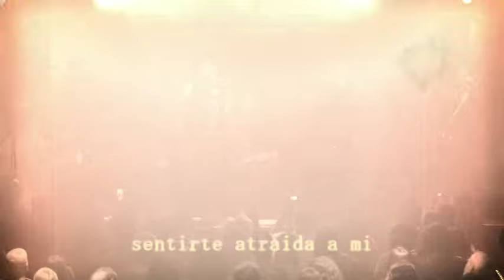COVERHEADS - Billy the Kid - Feat Gustavo "Chizzo" Napoli (Video Lyric No oficial)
COVERHEADS
"Billy the Kid"
Feat Gustavo "Chizzo" Napoli
Vídeo Lyric No Oficial del primer single de "1000 Vidas", el segundo disco de Coverheads.
Lanzamiento: 2 de Diciembre 2016